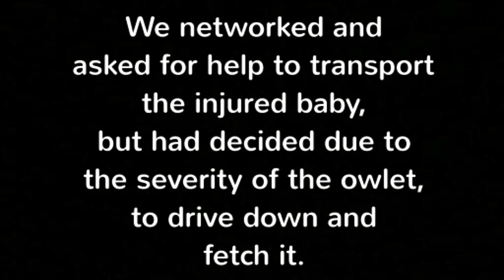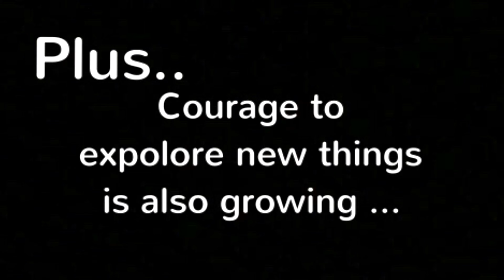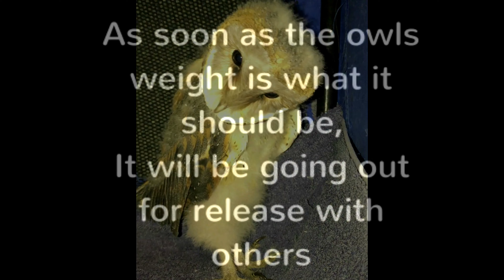Rescued barn owl baby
We made a very long 6 hour round trip from JHB to Hartebeesfontein and back to he rehab to collect a very thin and dehydrated barn owl baby.

We are unsure of what had happened to the adults, after a sibling of this owlet was found in a horrid state a week earlier.

We are just thankful that this one will be ready to be released in the near future!